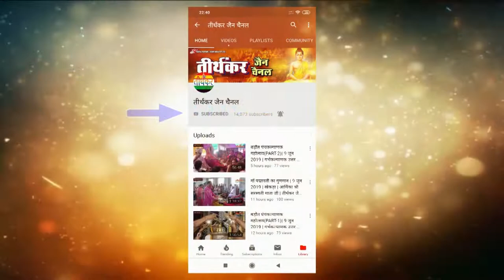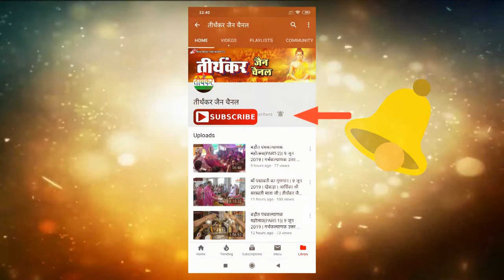सूरजमल विहार || श्री 1008 सिद्धचक्र महामण्डल विधान एवं विश्वशांति महायज्ञ || 3 मार्च 2020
श्री १००८ पार्श्वनाथ दिगम्बर जैन मंदिर,सूरजमल विहार,दिल्ली में ||
|| श्री १००८ सिद्धचक्र महामण्डल विधान एवं विश्वशांति महायज्ञ ||
|| मंगल आशीर्वाद ||
 प.पू. संतशिरोमणि आचार्य १०८ विद्यासागर जी महाराज ||
|| आयोजक ||
 श्री राकेश जैन,प्रमोद जैन एवं संजय जैन सपरिवार( टुडे टी )||
 || निवेदक ||
सकल दिगम्बर जैन समाज,सूरजमल विहार,दिल्ली ||